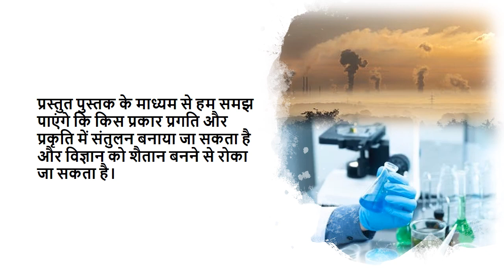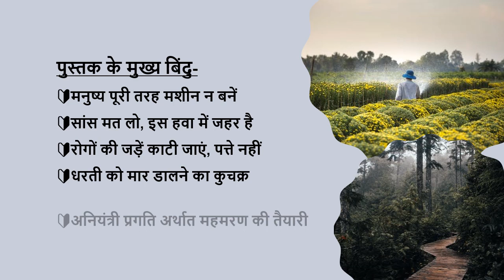विज्ञान को शैतान बनने से रोकें - पुस्तक परिचय हिंदी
Book Name: विज्ञान को शैतान बनने से रोकें

"दैनिक 40mins बुक रीडिंग सत्र

विज्ञान को शैतान बनने से रोकें

Starting/ प्रारंभ- 06 April 2021
Time/समय- 08:00 PM (IST)
language/ भाषा -हिंदी

(Please note: As of now the book is in Hindi and the English version is not available. If you are interested, please let us know and we will work and provide a solution. Please reply YES on the comment box!)

Written by Pt Shriram Sharma Acharya (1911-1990) who was an Indian freedom fighter, social reformer, Gayatri Saadhak, and a seeker of science behind spirituality who had authored more than 3200 books